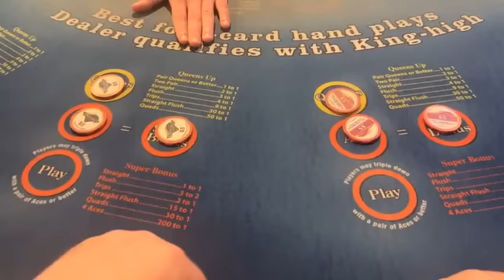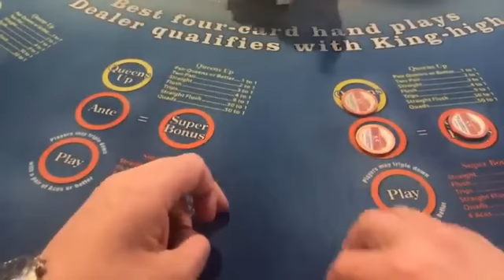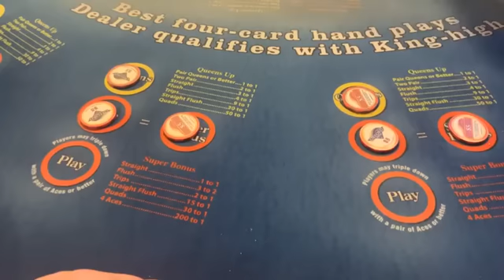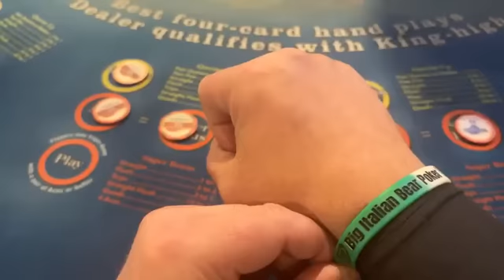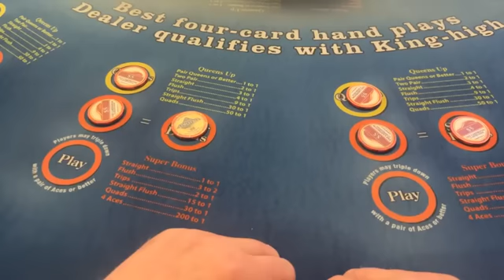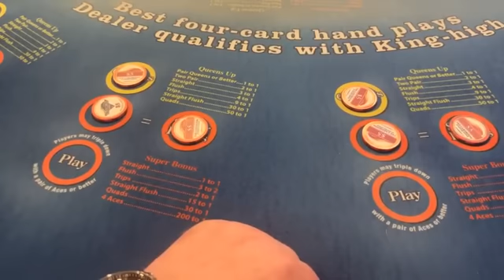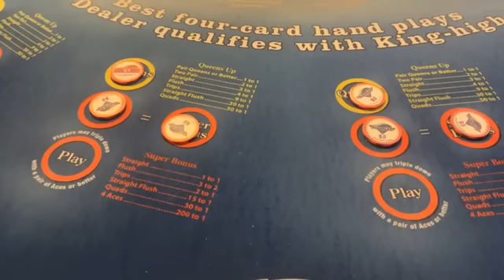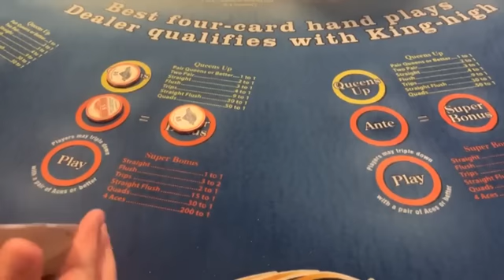CRAZY 4 POKER - OXFORD DOWNS